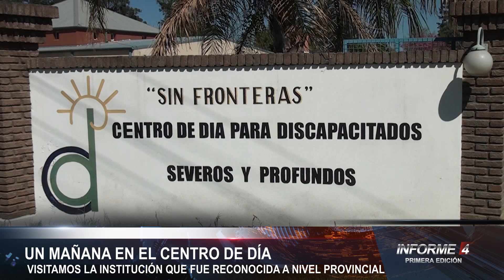Una mañana en el Centro de Día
Para conocer un poco más a esta institución reconocida a nivel provincial, realizamos una visita donde te mostramos las instalaciones, los elementos con que cuenta el edificio, las tareas que se realizan en el mismo y el material humano con el que cuentan.